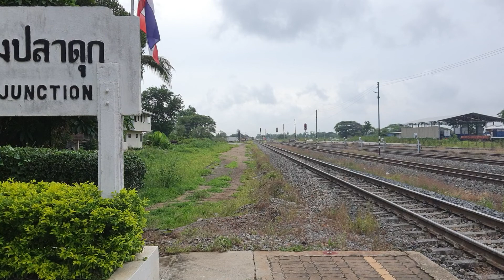ด่วน 84 ผ่านหนองปลาดุก express 84 Trang - Bkk